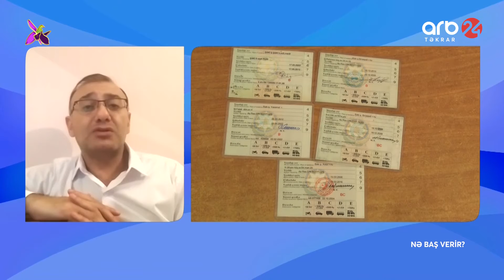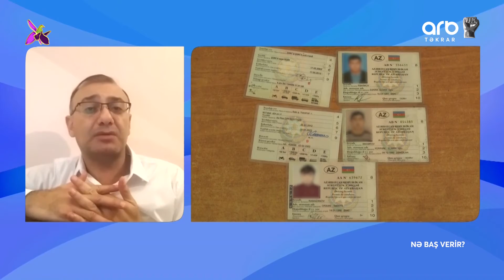Azərbaycanda sürücülərin tibbi müayinəsi doğru aparılırmı? - NƏ BAŞ VERİR?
Qonaq: Eldəniz Cəfərov